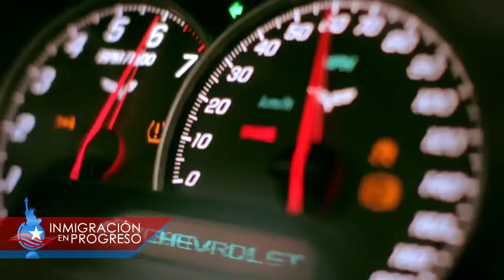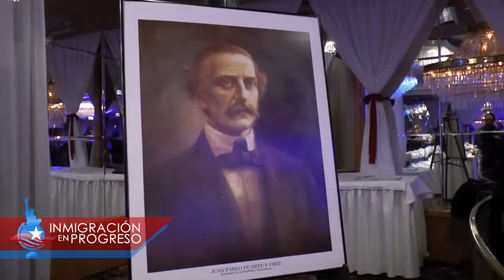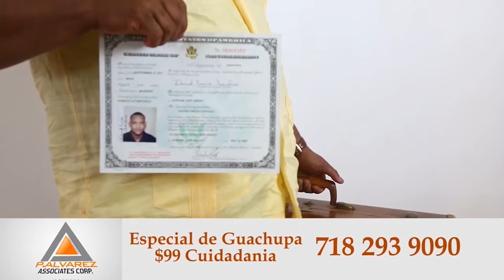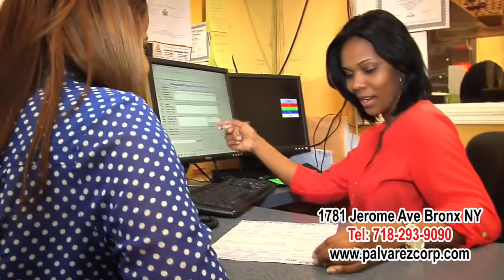Inmigracion en Progreso 01 28 17